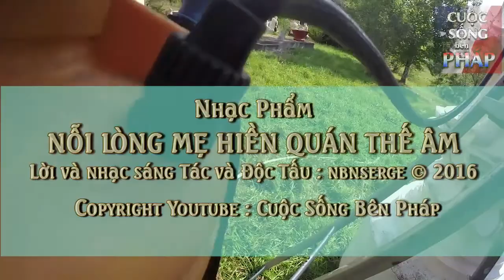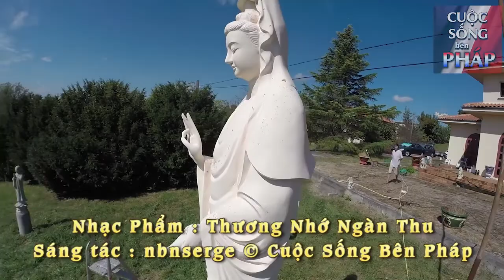Lau Chùi Rửa Tượng PHẬT tại chùa SIÊU NHỰT NGUYỆT QUANG MINH - Cuộc Sống Bên PHÁP vlog 184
Hôm nay mình kể lại chuyến đi xuống chùa Siêu Nhựt Nguyệt Quang Minh
tại thành phố Villeneuve sur Lot để lau chùi rửa những tượng Phật với 11 người bạn từ chùa Liên Hoa Bordeaux.

Music : Bên Bờ Hạnh Phúc Của Đại Dương - Original composition by : nbnserge ( CuocSongBenPhap Youtube channel )
Music : Nỗi Lòng Mẹ Hiền Quán Thế Âm - Original composition by : nbnserge ( CuocSongBenPhap Youtube channel )
Music : Thương Nhớ Ngàn Thu - Original composition by : nbnserge ( CuocSongBenPhap Youtube channel )